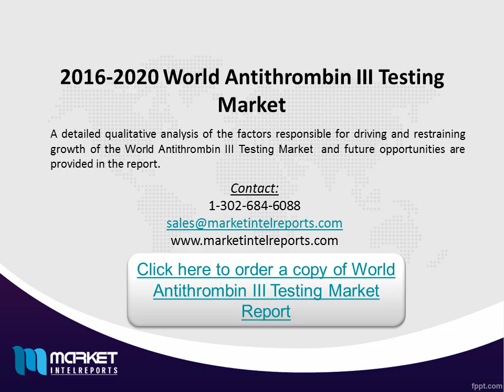2016 2020 World Antithrombin III Testing Market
The growing cost-containment pressures in major industrialized nations and continued technological advances will radically change coagulation testing practice during the next ten years. New specific and sensitive markers of hemostasis will be increasingly used on automated instrumentation. Coagulation testing in general, and AT III testing specifically, will become more standardized, offering opportunities for quality control products and services. Moreover, the continuing contraction of the hospital system and technological advances will facilitate decentralization of the AT III testing closer to the patient, creating additional opportunities and challenges for suppliers.